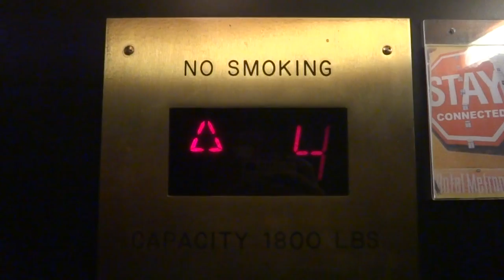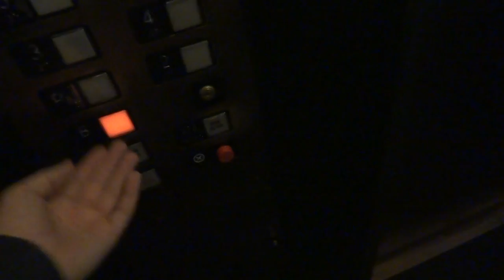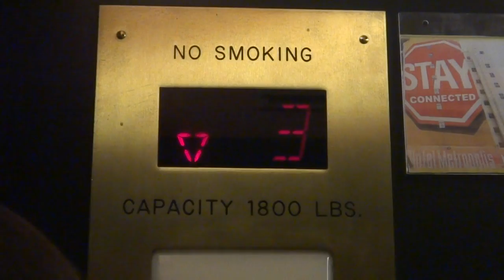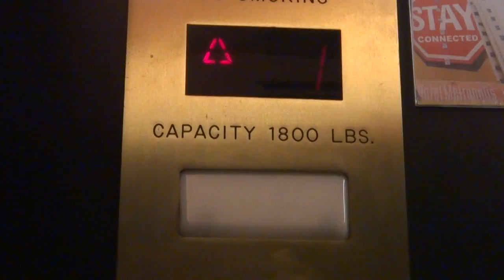Star Elevator - Hotel Metropolis - San Francisco, California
Weird triangle arrow on the floor indicator.